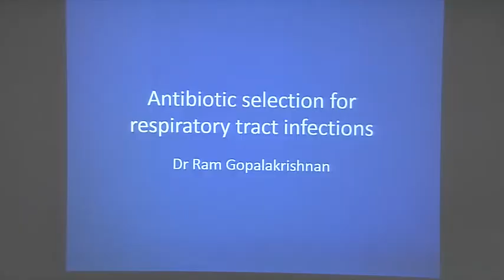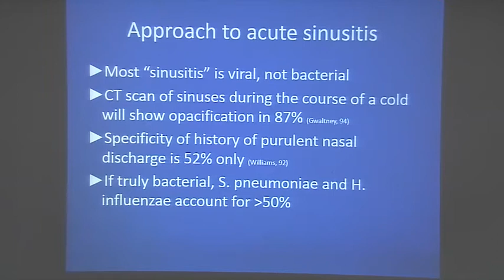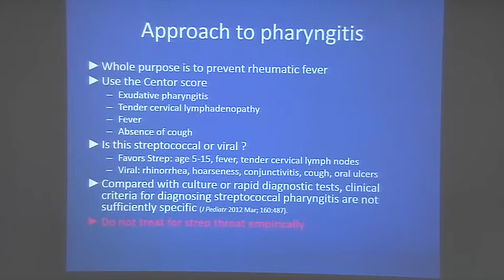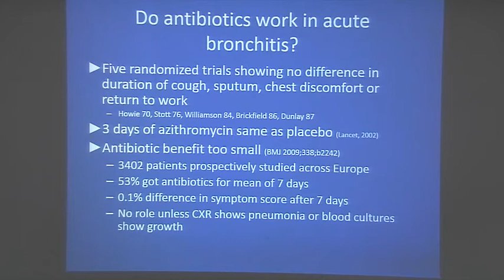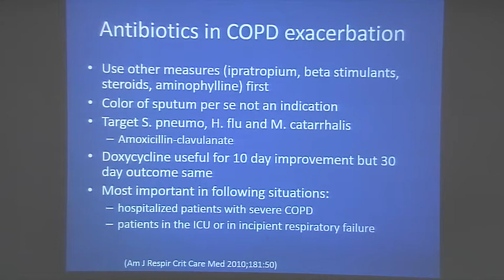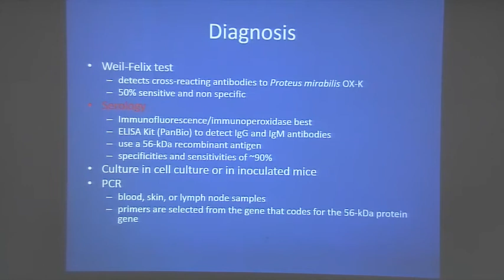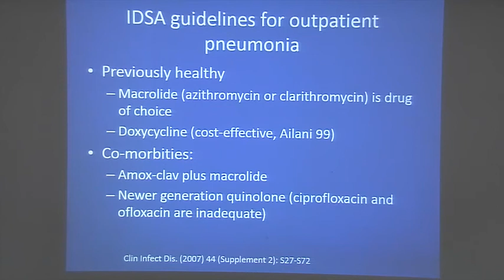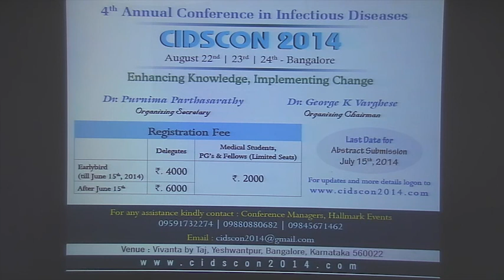Antibiotics in respiratory illness - Dr Ram Gopalakrishnan